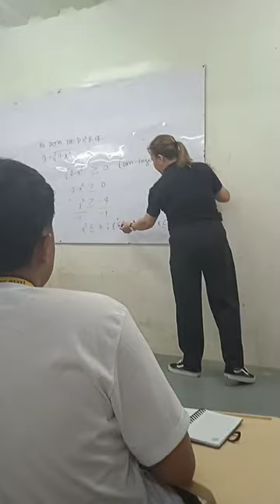You just draw in architecture course. The MATH in architecture 💀